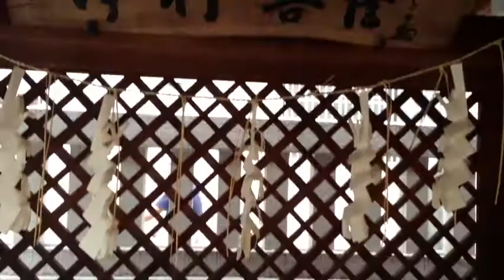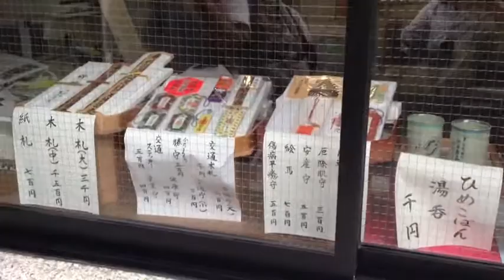神楽坂毘沙門天（善國寺） Bishamonten Kagurazaka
東京都新宿区神楽坂にある
毘沙門天（善国寺）の紹介動画です。
新宿山ノ手七福神のひとつで
開運、厄除けにご利益があります。
狛犬ではなく珍しい石虎があります。

飯田橋駅、神楽坂駅より徒歩5分

動画撮影と編集
大江亜里朱